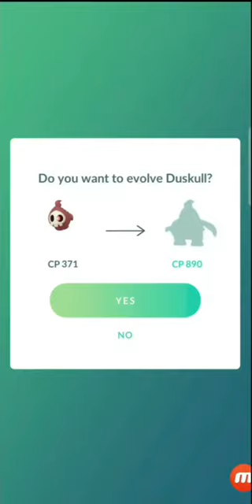Shiny garchomp,dusknoir,Serperior Pokemon Go